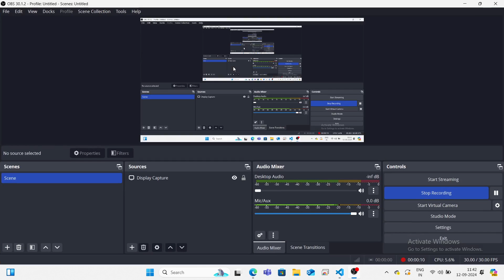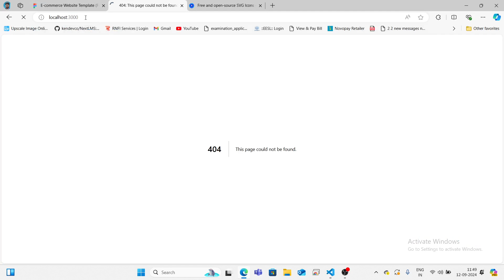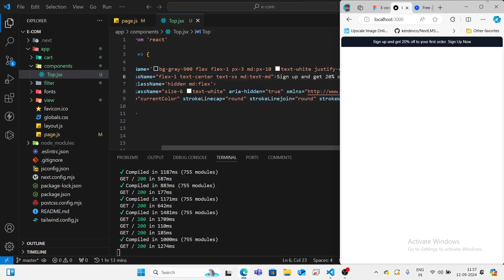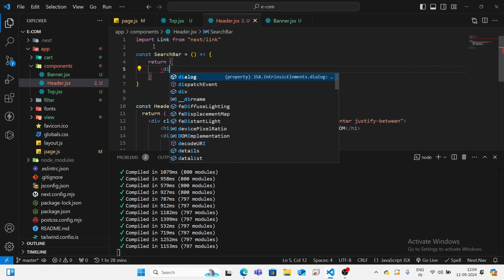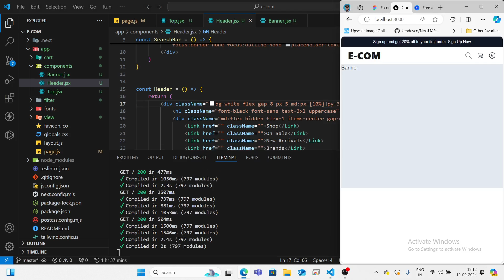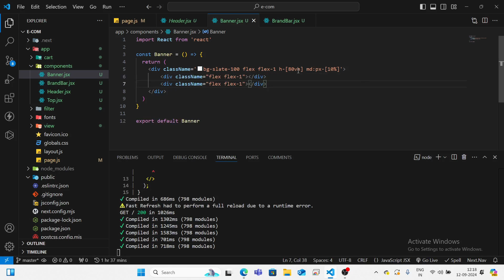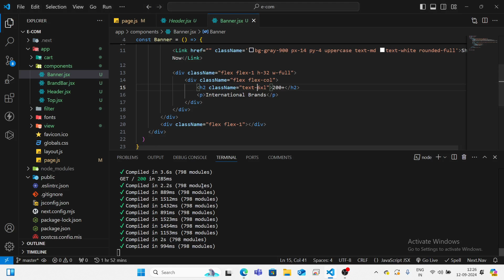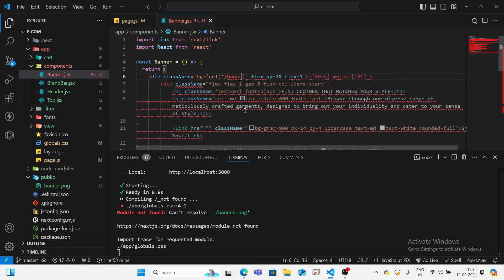E-Commerce Design using Tailwindcss